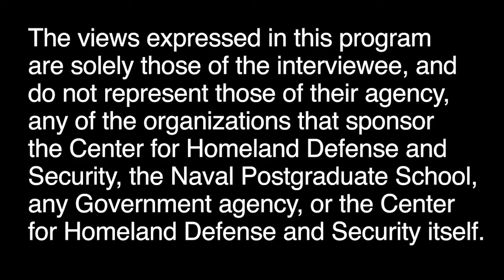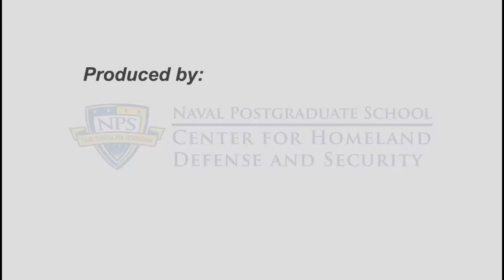Countering Violent Extremism: How We Win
In this episode of Viewpoints, Erik Dahl interviews Farah Pandith about her experiences countering violent extremism in relation to her book, “How We Win” Pandith’s book focuses on how cutting edge entrepreneurs, political visionaries, enlightened business leaders, and social media mavens can defeat the extremist threat.

Farah Pandith is a diplomatic entrepreneur, foreign policy strategist, and former diplomat. A world-leading expert and pioneer in countering violent extremism, she is a frequent media commentator and public speaker. She served as a political appointee under Presidents George H.W. Bush, George W. Bush, and Barack Obama, and she was the first-ever Special Representative to Muslim Communities, serving both Secretaries Hillary Clinton and John Kerry. Under President George W. Bush, Pandith was the director for Middle East Regional Initiatives at the National Security Council and the chief of staff at the United States Agency for International Development’s Bureau for Asia and the Near East. She has also served on the Homeland Security Advisory Council, chairing its task force on countering violent extremism. She is a senior fellow at Harvard University’s John F. Kennedy School of Government as well as an adjunct senior fellow at the Council on Foreign Relations. Pandith divides her time between Washington, D.C.; London; and Cambridge, Massachusetts.